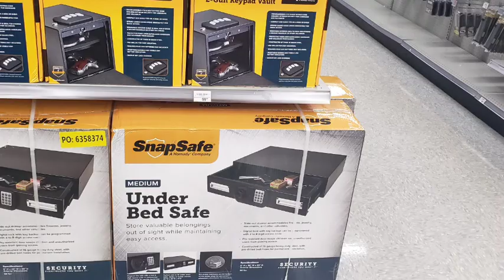" FIREARM SALES " Huge Increase In Unsecured Firearms Nationwide | GUNS